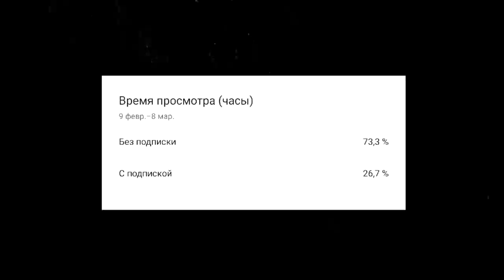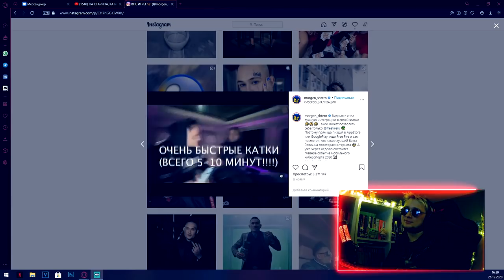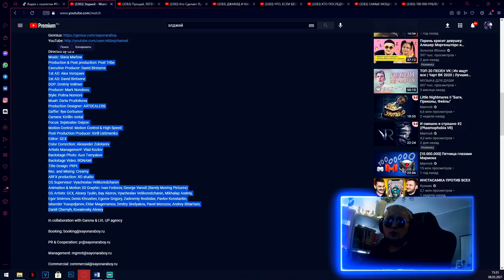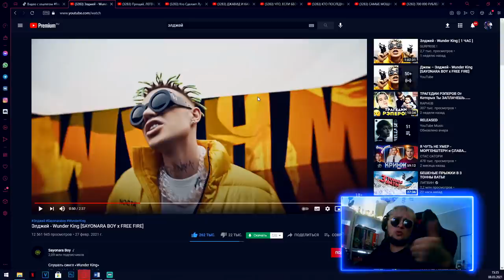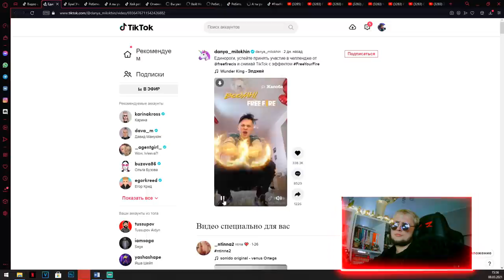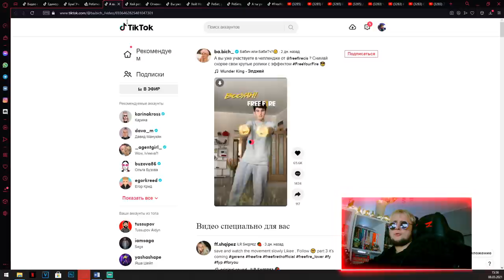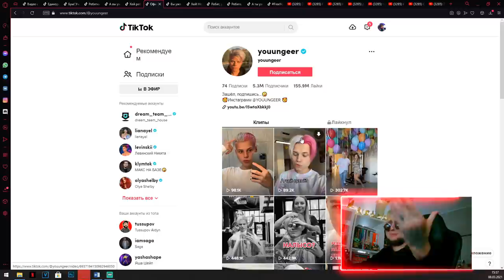СКОЛЬКО СТОИТ ФРИ ФАЕР 😈 ДАНЯ МИЛОХИН, ЛИТВИН, ВЛАД А4, MORGENSHTERN, ЭЛДЖЕЙ И ДРУГИЕ В FREE FIRE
Качай Dawn of Zombies и выживай вместе со мной!

СКОЛЬКО СТОИТ ФРИ ФАЕР?! Часть 2.

В новом видеоролике я вновь решил посчитать СКОЛЬКО денег потратила ФРИ ФАЕР на рекламу у таких ютуберов, тик токеров и реперов, как ДАНЯ МИЛОХИН, ЛИТВИН, ВЛАД А4, MORGENSHTERN, ЭЛДЖЕЙ И ДРУГИЕ В FREE FIRE. В 2020 и 2021 году очень многие ютуберы прорекламировали игру FREE FIRE. Сколько стоит эта реклама? Сколько заплатили этим людям? ДАНЯ МИЛОХИН, ЛИТВИН, ВЛАД А4, MORGENSHTERN, ЭЛДЖЕЙ И ДРУГИЕ ЗА РЕКЛАМУ ИГРЫ FREE FIRE. Давай вновь посмотрим и узнаем СКОЛЬКО СТОИТ ФРИ ФАЕР!

И кстати в этот раз мы посмотрим даже tik tok free fire!

ТАЙМКОДЫ:

03:25 - 10 место - Джавид и Каха в FREE FIRE
04:50 - 9 место - Magic Five в FREE FIRE
06:20 - 8 место - Литвин в ФРИ ФАЕР
07:15 - 7 место - Мамикс в ФРИ ФАЕР
08:27 - 6 место - Дима Масленников в FREE FIRE
09:40 - 5 место -  HiMan в FREE FIRE
11:11 - 4 место -  MORGENSHTERN в FREE FIRE
14:05 - 3 место - ВЛАД А4 в ФРИ ФАЕР
16:17 - 2 место - Элджей в FREE FIRE
18:32 - 1 место - Даня Милохин и другие TikTok в Free Fire

Мой ID в FREE FIRE - 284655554
ID моей гильдии "ОТЦЫ_FF" - 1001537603